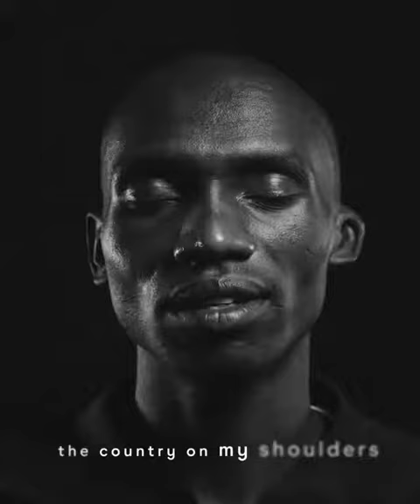athlete joshua cheptegei life story subscribe channel and support ❤️😯👌🏃🎯fitness